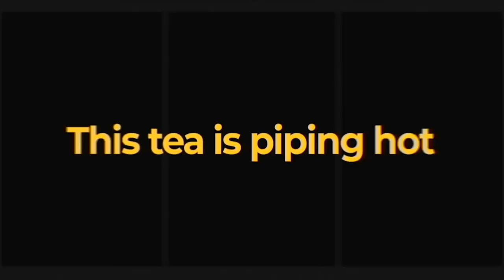T.I.’s Daughter Deyjah Harris Unfollows Him, Zonnique And Tiny On Social Media 👀